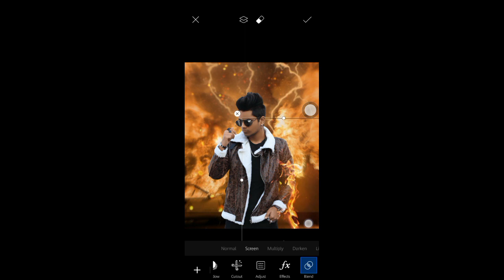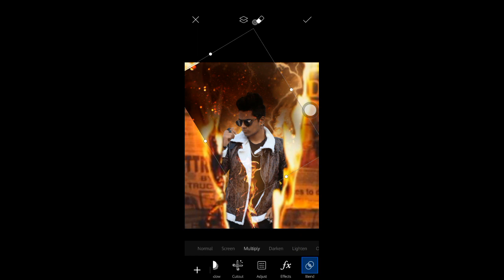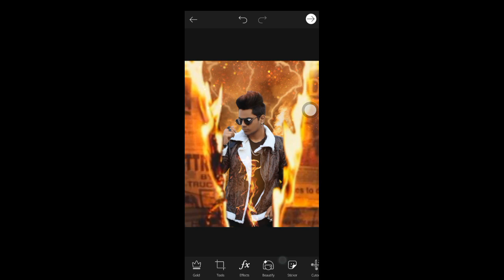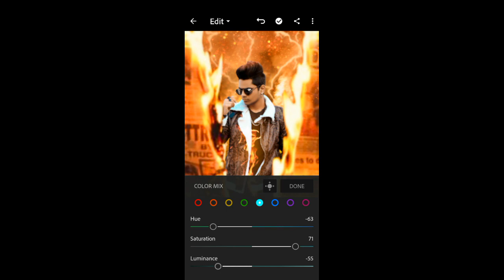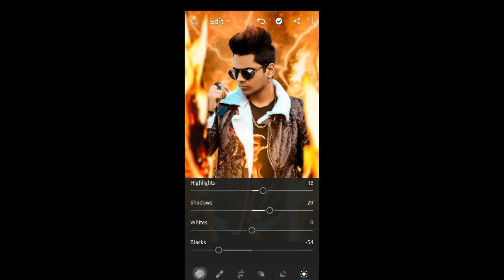How to make fire news paper photo editing | viral concept | Aryan's Editz | professional editing..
Please Support me I'm professional Photo designer.
DM me fast 🔥❤️